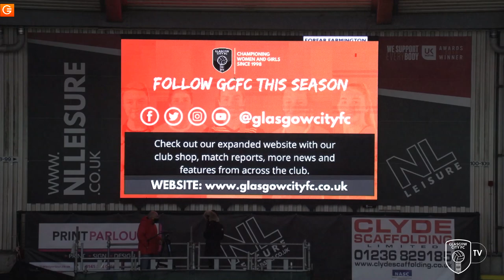HIGHLIGHTS | Glasgow City v Forfar - SWPL 1 (1/11/20)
SWPL 1 Highlights from Broadwood!